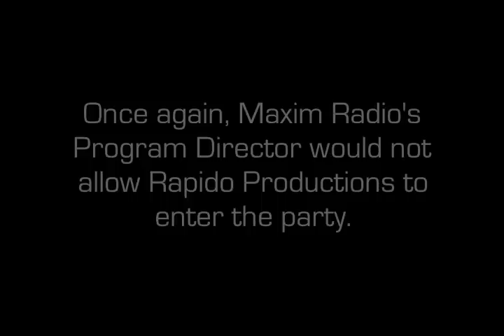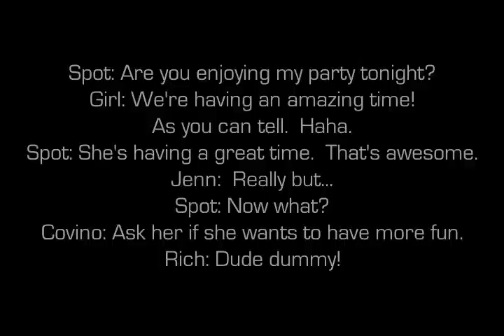On The Level 2 - Part 5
Part 5 of On The Level 2: The Search for Spot's Nussy.

Starring:
Christian "Spot" Sorge
Steve Covino
Rich Davis
Jenn Sterger

Written, Produced and Directed
by
Sami Jarroush

by
Sami Jarroush

A Rapido Production
in association with
On The Level Films